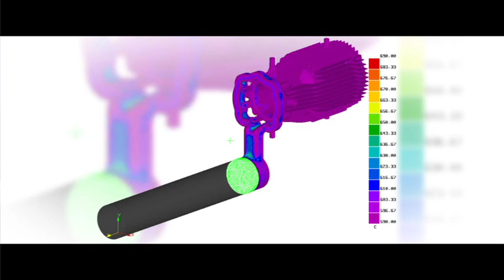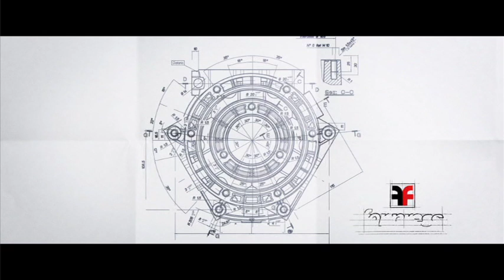Fonpress - Pressofusione di leghe leggere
Fonpress si occupa di pressofusione di leghe leggere. Il video spiega le fasi della produzione attraverso una serie di interviste alle figure chiave dell'azienda.